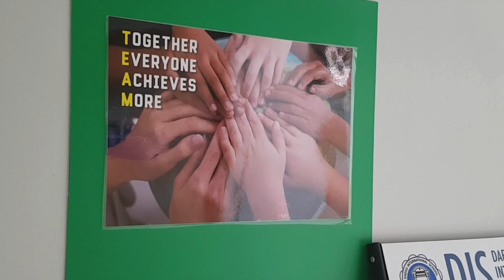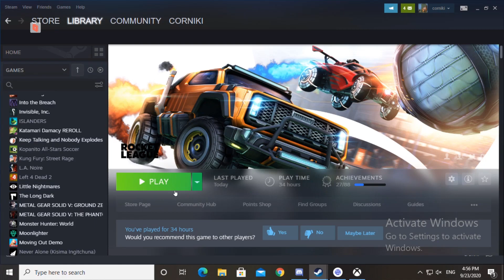Electronic Athletes: DIS Esports Team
DIS started an Esports team back up again this year. Eric spoke with the coach and a few players about why this moment we are living in right now presents the perfect opportunity for an Esports team to thrive.